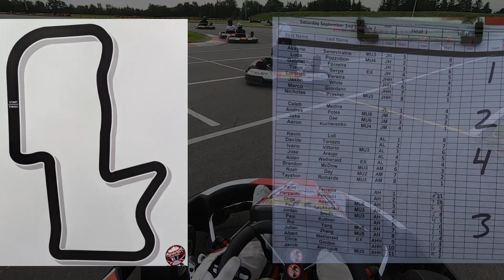Hamilton Karting Complex - Race 9 2023 Debut at Canadian Mini Indy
Canadian Mini Indy Rookie Series Saturday Schedule 7 Race 9 2023
Adult Heavy Category, September 2nd
Driver: Pierpaolo Petrucci

A debut in another Karting Rookie Series. No timing score for regular season so I kind to guess which kart is faster or which one is optimal for my driving.
Looking forward to race at HKR more often.

CHAPTERS:
00:00 #1. Practice 1
05:40 #2. Practice 2
12:33 #3. Heat 1
17:42 #4. Heat 2
23:01 #5. Final